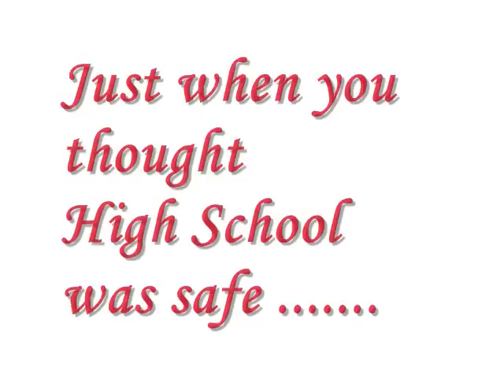Brackenridge HS Part 2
This is just another video
of us being dumb, ya know